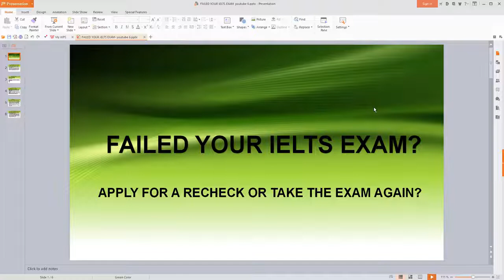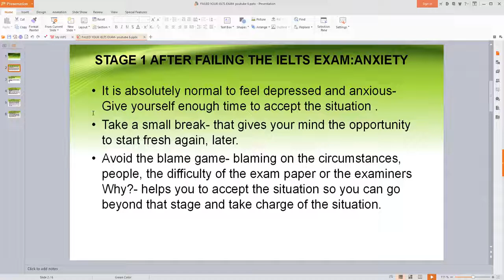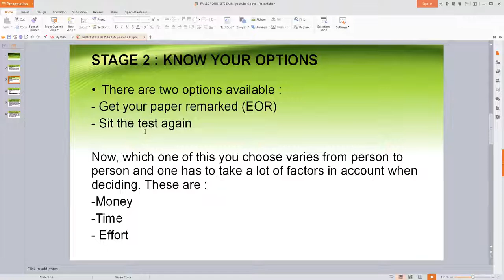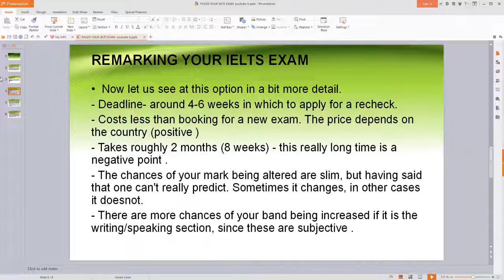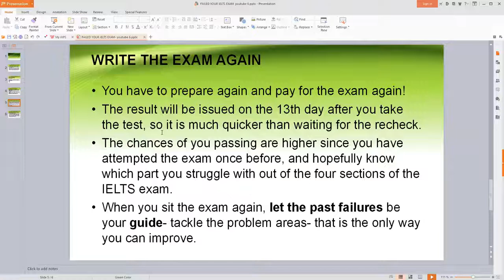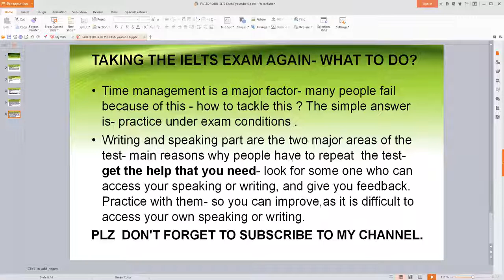FAILED YOUR IELTS EXAM Should you get a remark OR take a new exam